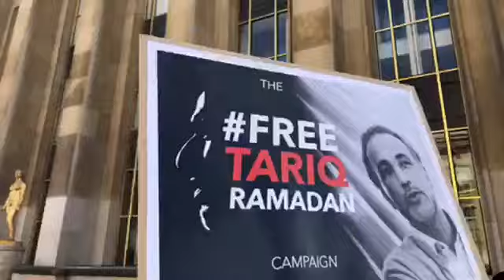مساندة للداعية طارق رمضان في باريس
FREE TARIQ RAMADAN
طارق _رمضان#